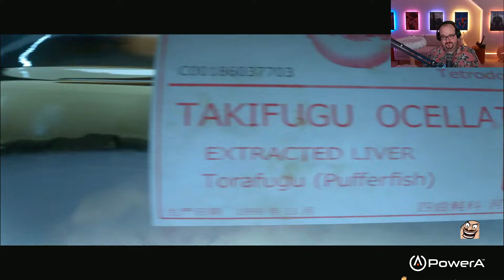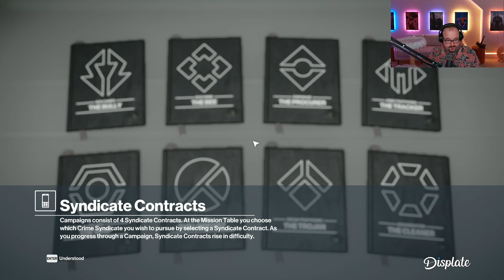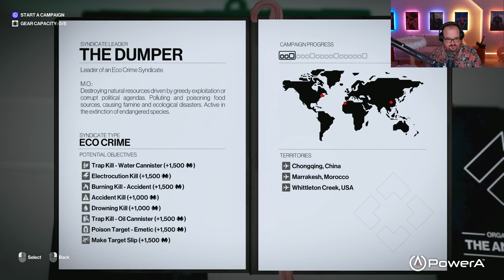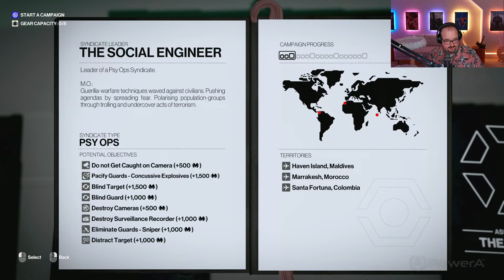Hitman: World of Assassination - Freelance Mode - PC Gameplay - Day 1